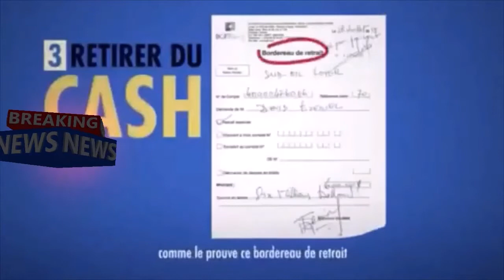Congo Hold-up . L'ex-président Joseph Kabila accusé de détournements de fonds